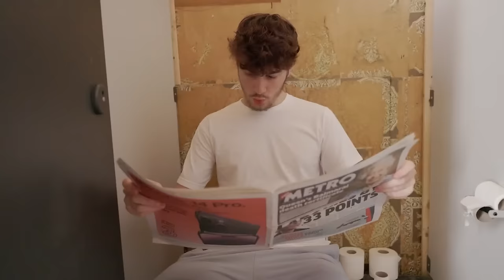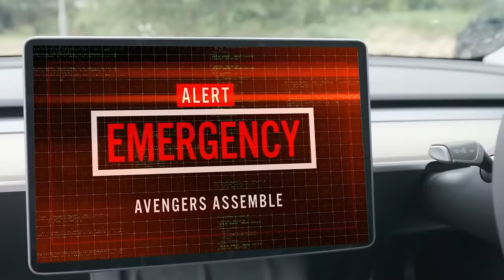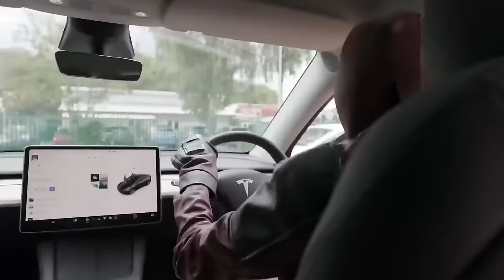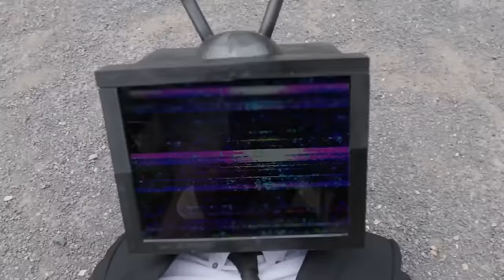Zombie Hulk VS Squid Game VS Skibidi Toilet VS Werewolves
A Halloween Live stream of some of our best scary videos! With Skibidi Toilet, TV Man, Hulk, Spiderman, The Avengers and more!

We are a family that make fun videos with our friends. A mixture of song parodies, film parodies, and a few crazy short films to entertain you.

The Gorgeous Movies family is David, Janet and their three boys Daniel (18yrs), Harry (16yrs), and Charlie (10yrs). David started making videos with the boys as a way to entertain them. Daniel insisted we put one on Youtube and the rest is history!